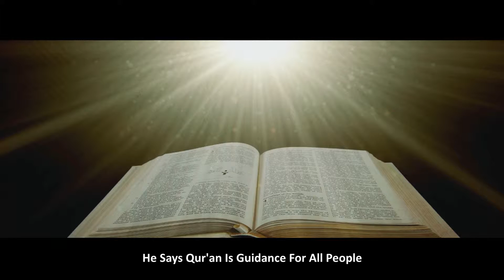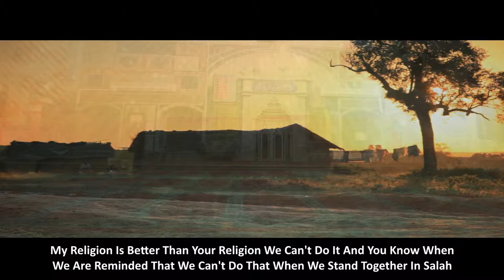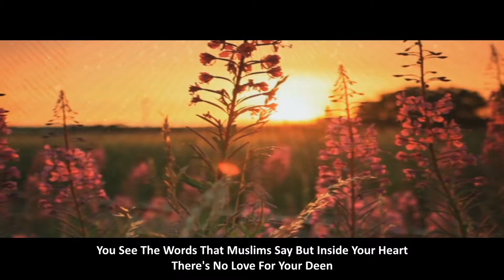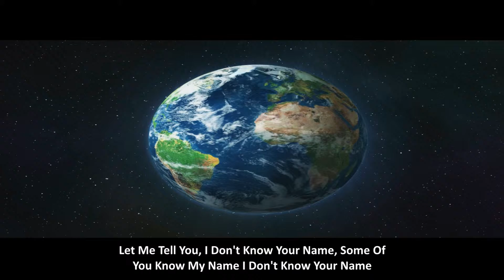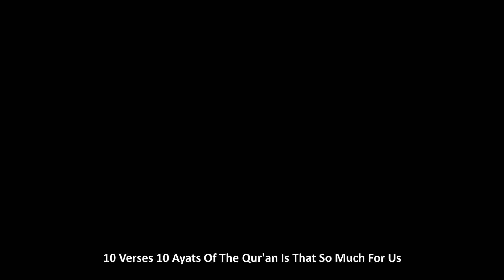Video after your holiday 31